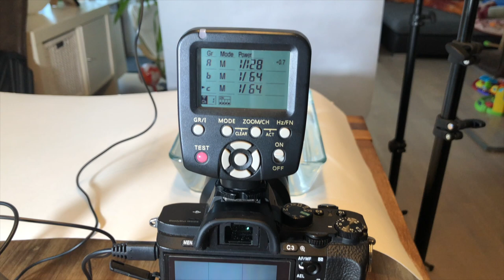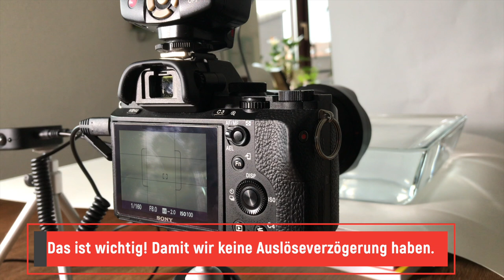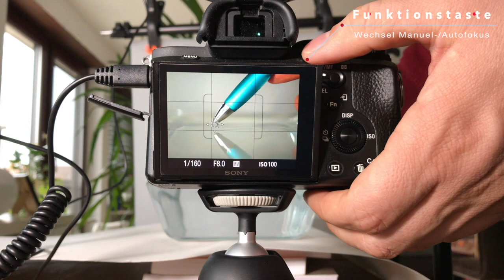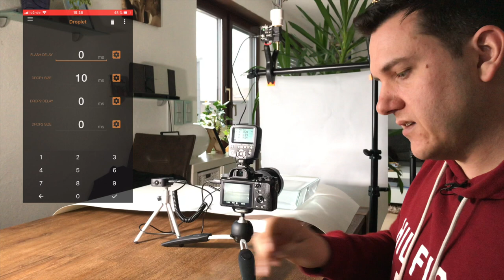Wassertropfen Fotografie mit dem Plutotrigger Schritt für Schritt (einfaches Setup)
Hi zusammen,

wie versprochen hier das Video zum Pluto Trigger mit der Wassertropfen Fotografie. Ich hoffe euch gefällt es.

Viel Spaß

Ventile ohne Trigger

Blitz Auslöser Canon/Sony

Blitz Auslöser Nikon

Yongnuo 560 IV

Foto Klemmen

Aufsteckbiltz Halterung

Standard Reflektor Diffusor

Manfrotto Nano Stativ

UTEBIT Gelenkarm Stativarm

Alternetive Magic Arm Pluto

Meike Makro Zwischenringe

Sony A7II

Manfrotto Tischstativ

Hama Mini-Stativ